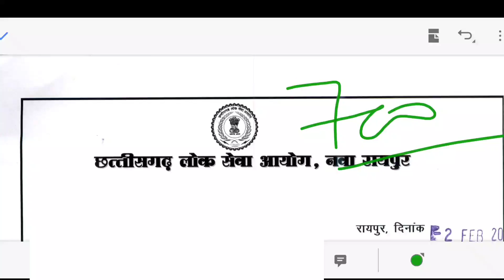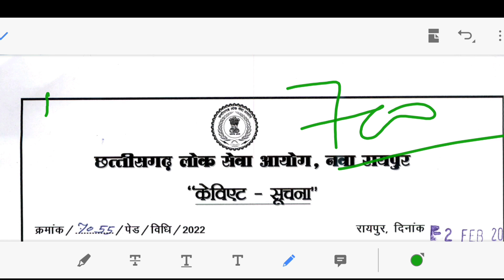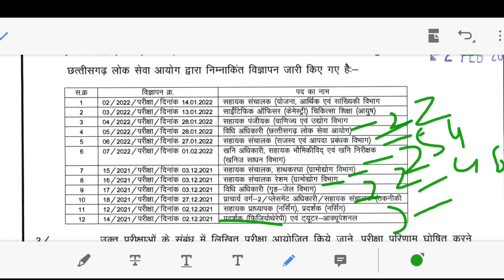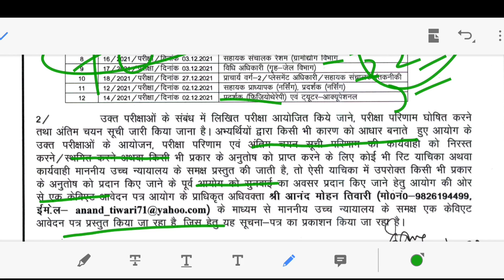छत्तीसगढ़ लोक सेवा आयोग ने 700 से अधिक पदों पर भर्ती के लिए बहुत बड़ा निर्णय लिया देखे वीडियो में